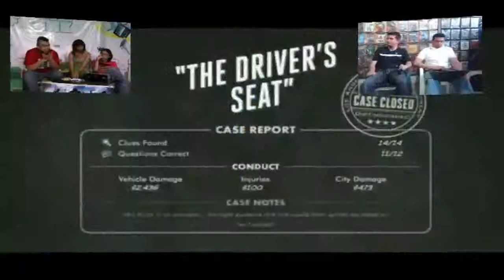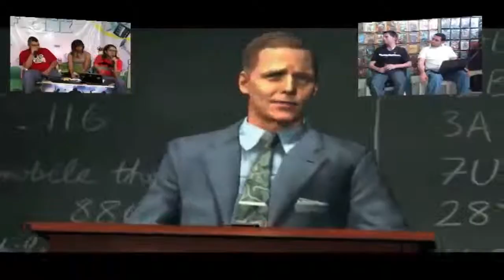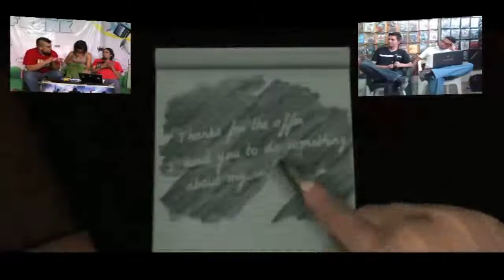Reseña LA NOIRE [TESTEANDO]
Lo más nuevo de ROCKSTAR.

El juego en el que creemos, quisieron redimirse de tantos pecados, por que ahora a diferencia de casi todos los demás, eres de los buenos, el justo y el que va a juzgar (literalmente) a los pecadores.

Un juego que te va a dar mucho entretenimiento pero que lamentablemente, siempre va a tener la misma salida.